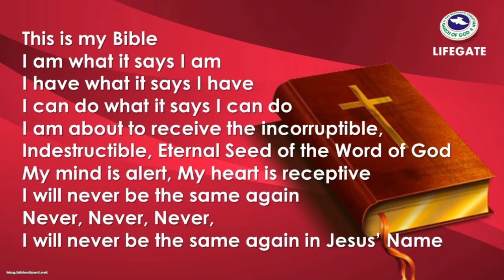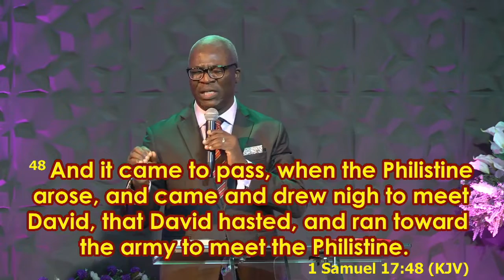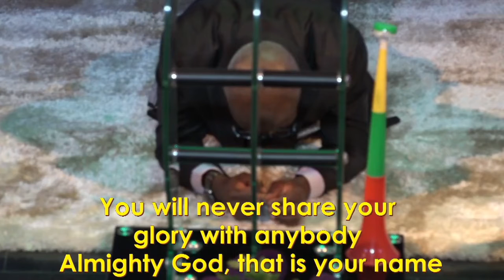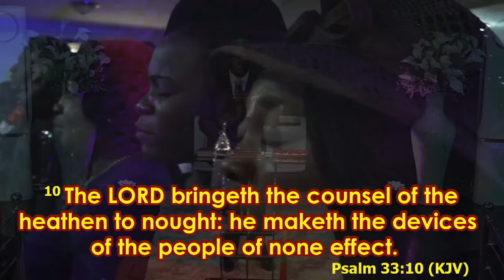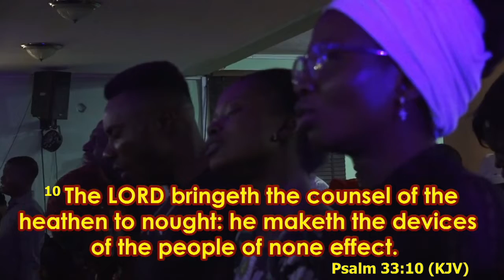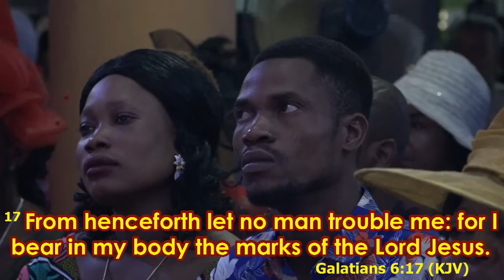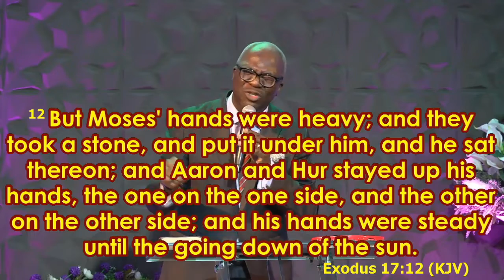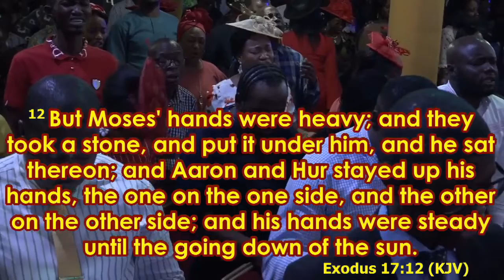Sun 16th Feb 2020 Dew Of Heaven Sermon by Pastor Segun Banwo